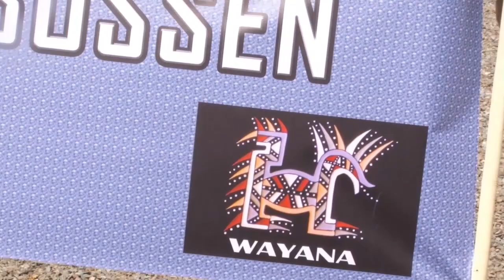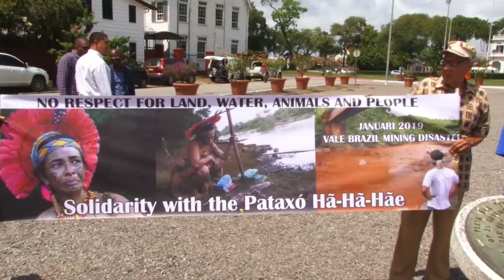14 02 2019 Protestbijeenkomst Erlan Sleur